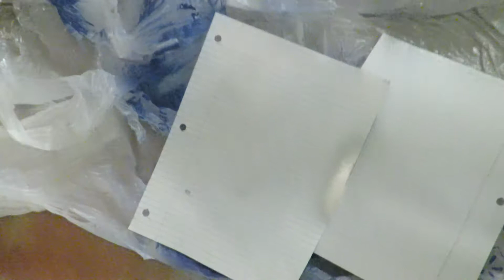D.I.Y. Date Ideas | ft. Boyfriend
There's nothing worse than not knowing what to do with your significant other on date night ,, so I'm here to give you a useful tool to get over that "what are we going to do" hump.